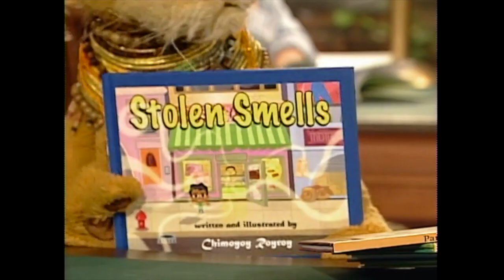Between the Lions: Cleo Reads "Stolen Smells"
Cleo reads "Stolen Smells," an animated version of a classic Indian folk tale, to Lionel and Leona. Then the lions enjoy sniffing some lamb chops before, well, you know...There are lots of "oy" words in this story (and a goodly number of "s blends," too).